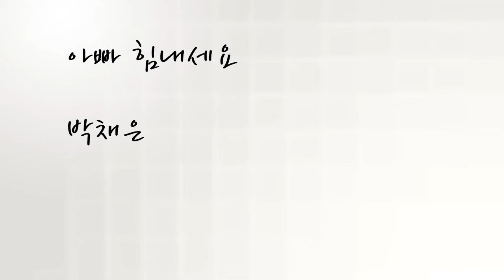박채은_아빠힘내세요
박채은
아빠힘내세요